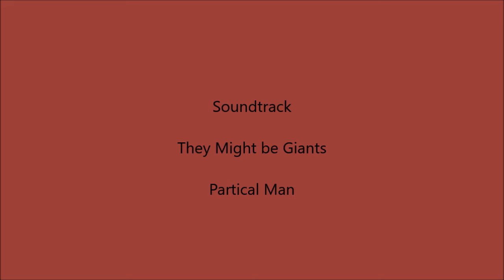Flunked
A book synopsis completely written, filmed, and edited by students.